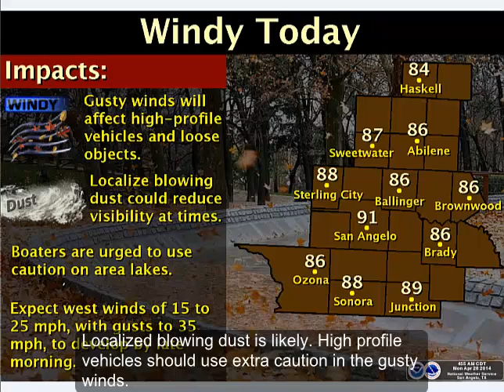Daily Weather Briefing - 04/28/14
Expect another windy day with critical fire weather conditions today. Cooler weather Tuesday through Friday.